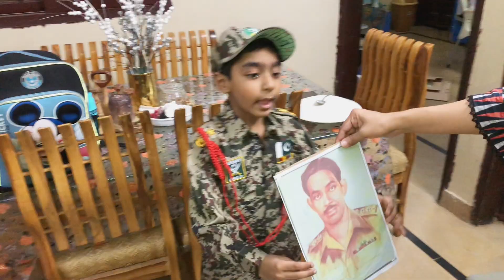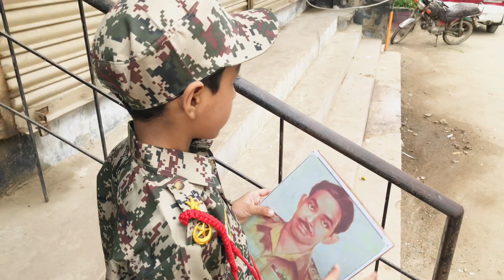Grand Defence Celebration 2024 - Saluting Our National Pride | Defense Day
Grand Defence Celebration 2024 - Saluting Our National Pride | Defence Day.

Description ||

Join us for the Grand Defence Celebration 2024 as we honor and salute our national pride on Defence Day, September 6th. This video showcases the inspiring events, parades, and ceremonies that commemorate the bravery and sacrifices of our armed forces. Experience the patriotic fervor as we pay tribute to our heroes who protect our freedom and sovereignty. From heartwarming speeches to stunning military displays, this celebration is a reminder of our unity and strength as a nation. Don't miss this opportunity to feel the pride and spirit of Defence Day!